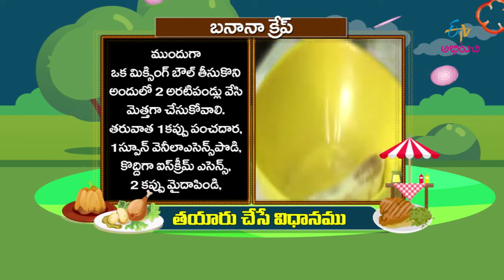Banana Crepe | Prayana Phalaharalu | 26th July 2019 | ETV Abhiruchi